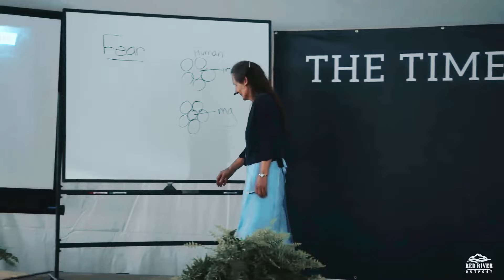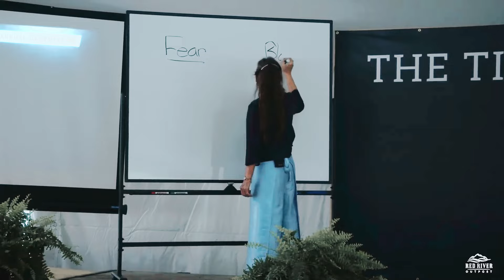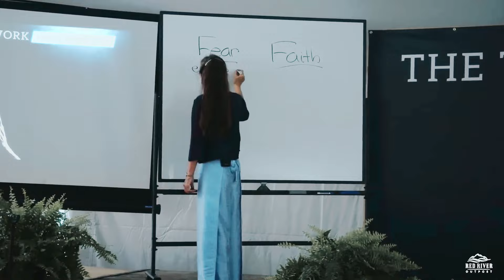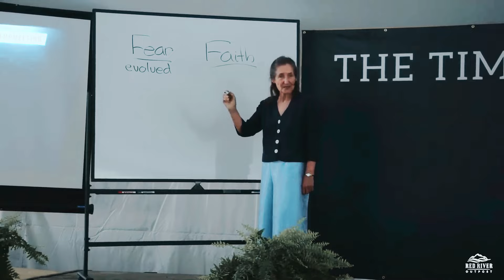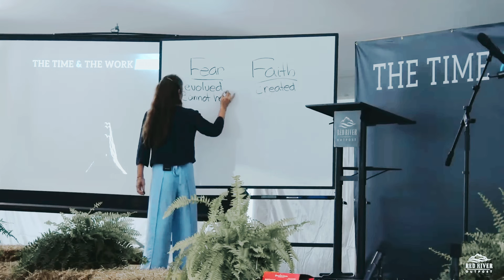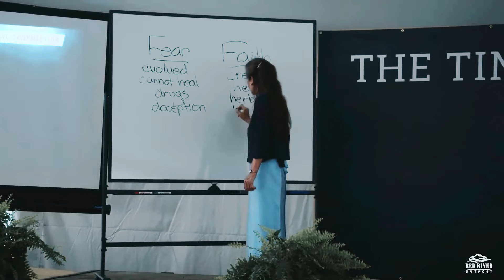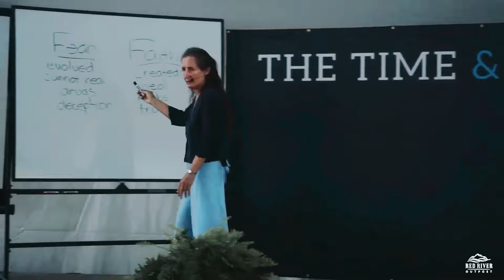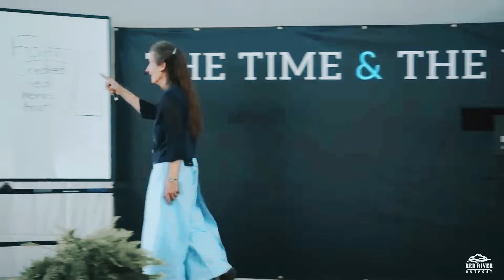"Our Body has the ability to Heal Itself: Secrets of herbs for Optimal Health by Barbara O'Neill!"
In this enlightening video, we delve into the natural healing powers of the body with insights from Barbara O'Neill. Discover the secrets of herbs for optimal health, including the miraculous benefits of aloe vera and other plants that stimulate cell growth. Learn how aloe vera can aid in skin regeneration, digestion, and overall wellness. Join us as we explore the natural ways to support your body's ability to heal itself and achieve optimal health through the power of herbs.

Red River Outpost Camp Meeting 2024

Here is a link to our store to purchase the books of Barbara O'Neill